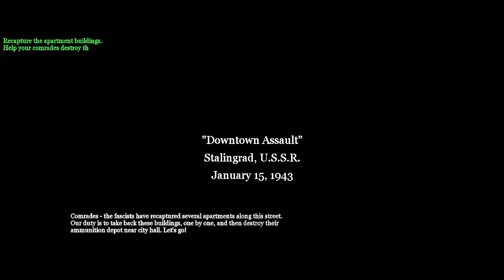On the way to Capture some buildings | Call of Duty 2 (2005) | Gameplay in 2024 (No Commentary)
Nostalgic Gameplay of the Call of Duty 2 in 2024 (No Commentary) | Part 5 (Russian Campaign, Fortress Stalingrad - Downtown Assault)

Mission Summary -

In the **"Downtown Assault"** mission from *Call of Duty 2*, set during the Battle of Stalingrad, you play as a Soviet soldier tasked with advancing through a heavily bombed-out urban area to reclaim territory from German forces. The mission features intense street-to-street combat, where you and your comrades must navigate through ruined buildings, dodge enemy fire, and eliminate German troops entrenched in the area. The environment is chaotic, with rubble and destruction everywhere, reflecting the fierce resistance and the harsh conditions of urban warfare during this critical battle.

00:00 Recap
00:30 Securing the first building
01:19 Destroying the Tank
02:15 Securing the second building
03:22 Attack on the ammo depot
04:55 Destroying the Panzer
06:06 Advancing to the next Mission